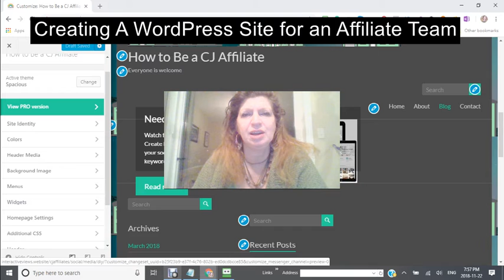How to Create CJ Affiliate WordPress Website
To be an affiliate and promote and market other people's products it is much better to register a domain name and get hosting to be able to build more domains and subdomains and parked domains
I use Hostgator and I have for years I found that overall Hostgator is very competitive and is always keeping up with the Market Trends
They have a 24/7 hour chat service that helps with all kinds of problems and errors that could occur on your website.
They offer many video tutorials for learning in all areas

Go Here For More Information and see comparisons to other companies

Tutorials

How to set up your Wordpress site through your